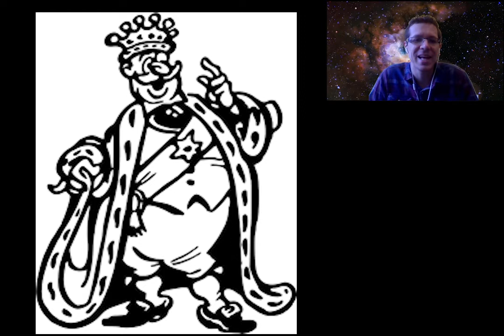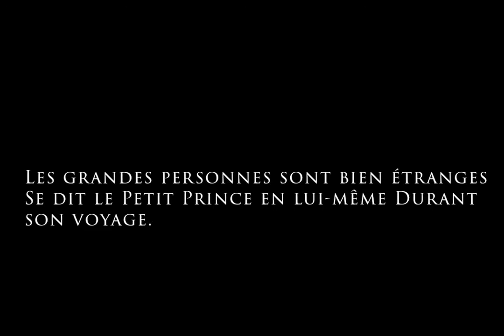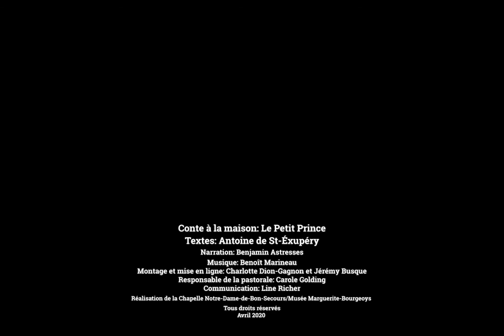Le Petit Prince - Quatrième épisode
Comme vous le savez, le Musée Marguerite-Bourgeoys et la Chapelle Notre-Dame-de-Bon-Secours sont actuellement fermés à cause de la pandémie.
Cependant, cela ne nous empêche pas de travailler très fort depuis chez nous à la nouvelle exposition permanente ainsi qu'à la conception de nouvelles activités à vous offrir dès la réouverture.

Le comité liturgique de la chapelle a pensé vous offrir la narration du Petit Prince, parsemée de passages musicaux improvisés par notre organiste titulaire, Benoît Marineau.

Pourquoi avoir choisi spécifiquement cette œuvre de Saint-Exupéry nous demanderez-vous ?
Parce que c'est une œuvre familiale, elle peut être destinée à la fois aux enfants de par son langage simple et dépouillé ; mais aussi aux adultes car c'est une œuvre poétique et philosophique.

Nous avons découpé le conte en huit parties afin que l'écoute en soit plus agréable pour vous.
Vous le constaterez, ces vidéos sont réalisées dans un contexte de confinement et se veulent donc très modestes.